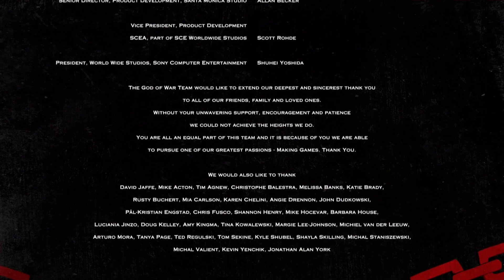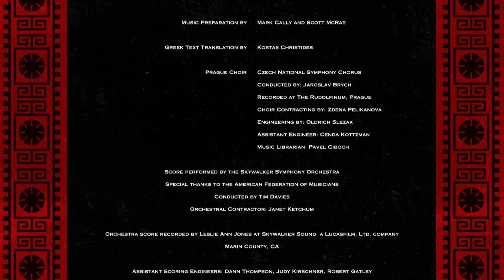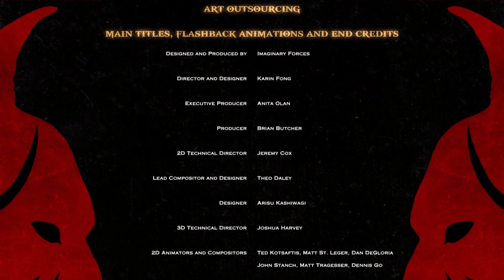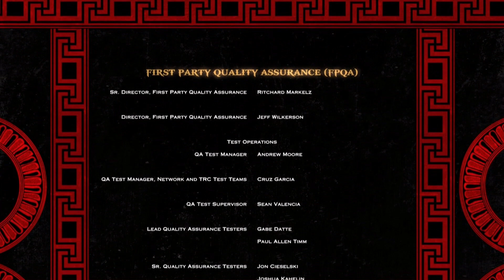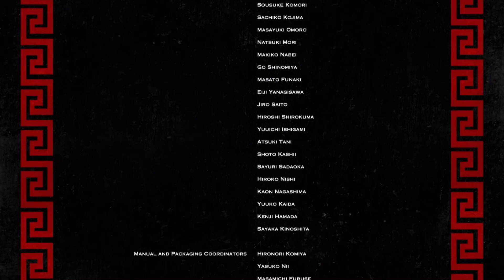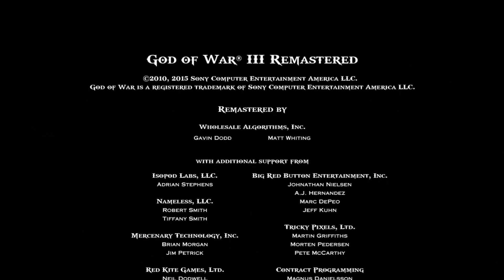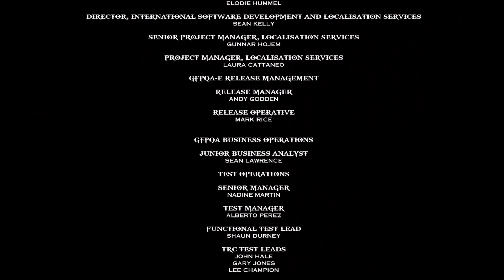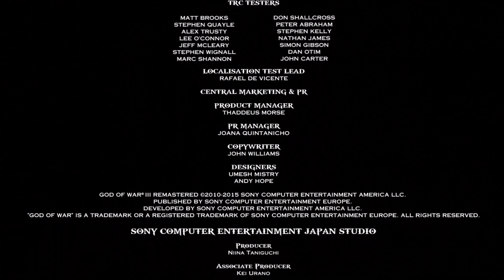GOD OF WAR THREE WAS NOT THAT GOOD, AND HERE IS WHY (ZEUS BOSS FIGHT)! | GOD OF WAR 3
The 13th and Final Episode of God Of War 3 Remastered  by DNT Gaming

M-F  @ 9:30 PM EST

God of War III is an action-adventure hack-and-slash video game developed by Santa Monica Studio and published by Sony Computer Entertainment. First released for the PlayStation 3 on March 16, 2010, it is the fifth installment in the God of War series, the seventh chronologically, and the sequel to 2007's {War II. Loosely based on Greek mythology, the game is set in ancient Greece, with vengeance as its central motif. The player controls the protagonist, Kratos, the former God of War, after his betrayal at the hands of Zeus, King of the Olympian gods, whom he learned was his father. Reigniting the Great War, Kratos ascends Mount Olympus until the Titan Gaia abandons him. Guided by Athena's spirit, Kratos battles monsters, gods, and Titans in a search for Pandora, without whom he cannot open Pandora's Box, defeat Zeus, and end the reign of the Olympian gods to have his revenge.

As the player, you wield the power of Kratos, controlling his every move in this epic battle. Like previous installments, the gameplay focuses on combo-based combat with the player's primary weapon—the Blades of Exile—and secondary weapons acquired during the game. You engage in quick time events, acting in a timed sequence to defeat strong enemies and bosses. With up to four magical attacks and a power-enhancing ability at your disposal, you have the freedom to choose your combat strategy. The game also features puzzles and platforming elements, adding depth to the gameplay. Compared with previous installments, God of War III offers a revamped magic system, more enemies, new camera angles, and downloadable content, enhancing your gaming experience.

God of War III was critically acclaimed upon release, with praise for the graphics, gameplay, and scope, although the plot received a mixed response. The game received several awards, including "Most Anticipated Game of 2010" and "Best PS3 Game" at the 2009 and 2010 Spike Video Game Awards, respectively, and the "Artistic Achievement" award at the 2011 British Academy of Film and Television Arts(BAFTA) Video Game Awards. The second best-selling game in the God of War series and the ninth best-selling PlayStation 3 game of all time, sold nearly 5.2 million copies worldwide by June 2012 and was included in the God of War Saga released for PlayStation 3 on August 28, 2012. Since its release, it has also been named one of the greatest video games ever. In celebration of the God of Warfranchise's tenth anniversary, a remastered version of the game, titled God of War III Remastered, was released for the PlayStation 4 (PS4) on July 14, 2015; as of June 2023, the remastered version has sold an estimated 4 million copies. After two more prequels were released, a direct sequel to God of War III, titled God of War, was released on April 20, 2018, which served as a soft reboot of the franchise and shifted the setting to Norse mythology.

Kratos' primary weapon is the Blades of Exile, replacing the Blades of Athena used in previous installments and the game's opening moments. The weapon is a pair of blades attached to chains wrapped around Kratos' wrists and forearms that can be swung in several maneuvers. During the game, Kratos acquires new weapons—the Claws of Hades, the Nemean Cestus, and the Nemesis Whip—with other combat options. The Nemean Cestus, a pair of gauntlets, and the Nemesis Whip, similar to the Blades of Exile, are required to advance in parts of the game; for example, the Nemean Cestus is needed to break through objects composed of onyx.

Unlike in previous games, magical abilities are learned by acquiring a new weapon, giving each weapon its magic attack; for example, the Army of Sparta may only be used with the Blades of Exile. Magic gives Kratos various ways to attack and kill enemies, such as the Claws of Hades' Soul Summon ability, which conjures souls to attack enemies. Other magic includes the Nemean Cestus' Nemean Roar and the Nemesis Whip's Nemesis Rage. In addition to four primary weapons, three secondary ones, known as Items, are acquired: the Bow of Apollo, the Head of Helios, and the Boots of Hermes. All three must advance in certain game stages; for example, the Head of Helios can be used as a lantern in dark areas and to reveal hidden doorways.
The relics of Poseidon's Trident, the Golden Fleece, and Icarus' Wings acquired in previous games are retained and used to overcome environmental obstacles, with the Golden Fleece used to deflect enemy attacks. Hades' Soul allows Kratos to swim in the River Styx. The Blade of Olympus, a primary weapon in God of War II, is used in this game with the unique ability of Rage of Sparta for temporary invulnerability and increased attack damage.